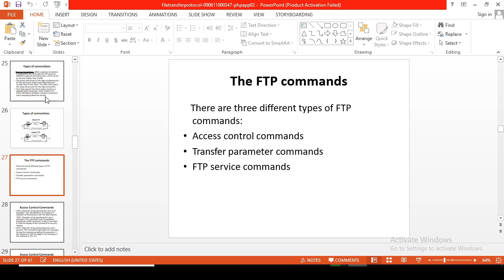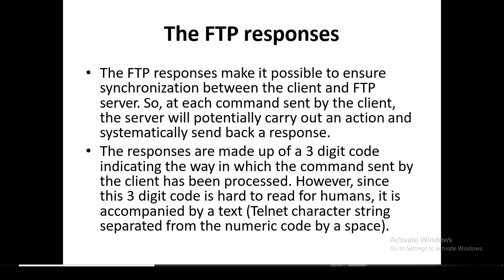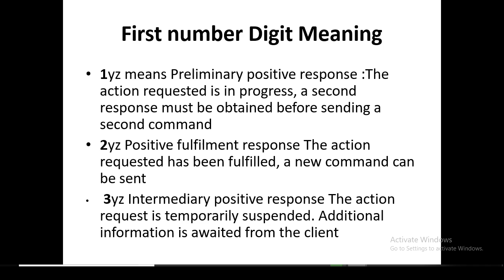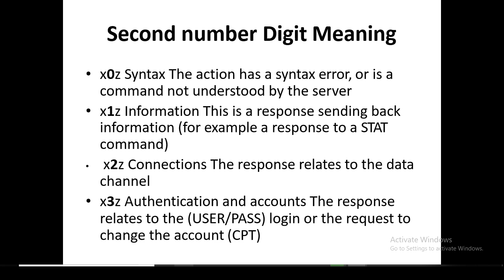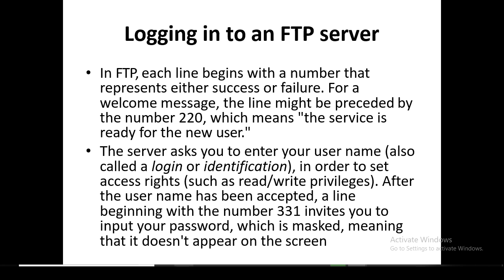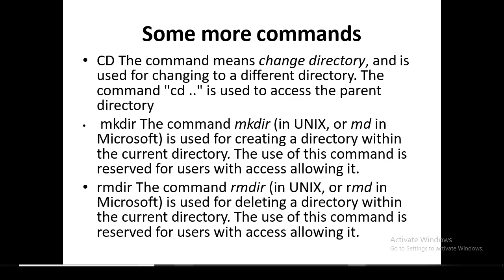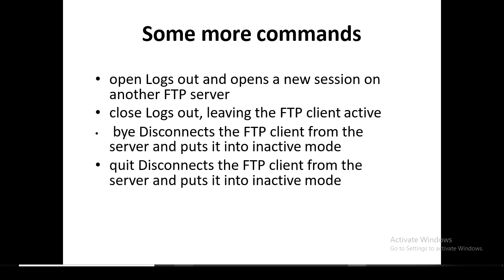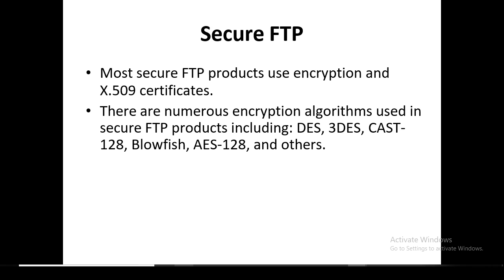FTP Response | Part-12 | NIWD | eLearn Gurukul